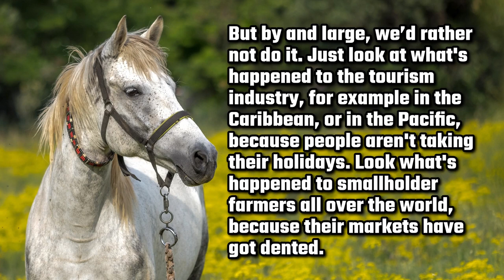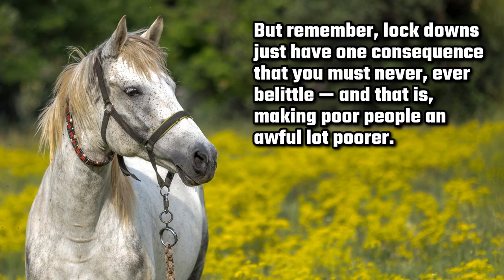From the Horse’s Mouth: STOP USING LOCKDOWNS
From the Horse’s Mouth: STOP USING LOCKDOWNS. I want to say it again. We in the World Health Organisation do NOT advocate lockdowns as a primary means of control of this virus. The only time we believe a lockdown is justified is to buy you time to reorganise, regroup, rebalance your resources, protect your health workers who are exhausted. But by and large, we’d rather not do it. Just look at what's happened to the tourism industry, for example in the Caribbean, or in the Pacific, because people aren't taking their holidays. Look what's happened to smallholder farmers all over the world, because their markets have got dented. Look what's happening to poverty levels. It seems that we may well have a doubling of world poverty by next year. We may well have at least a doubling of child malnutrition, because children are not getting meals at school and their parents in poor families are not able to afford it. This is a terrible, ghastly, global catastrophe actually, and so we really do appeal to all world leaders: stop using lockdown as your primary control method. Develop better systems for doing it. Work together and learn from each other. But remember, lock downs just have one consequence that you must never, ever belittle — and that is, making poor people an awful lot poorer.
~ Professor David Nabarro, Special Envoy on COVID-19, World Health Organisation, October 8, 2020.